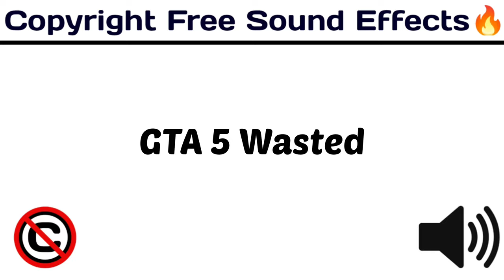GTA 5 Wasted / New Funny Popular Sounds / copyrightfree funny /[ Copyright Free Sound Effects ]